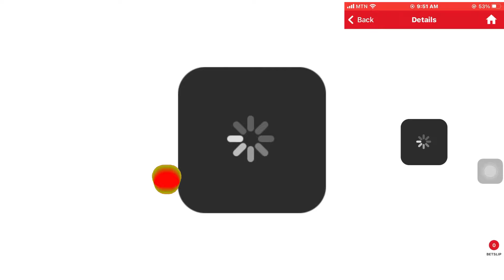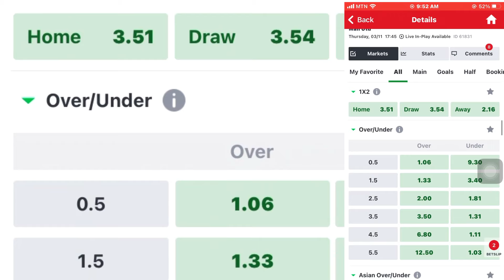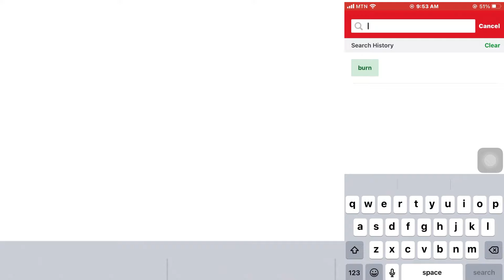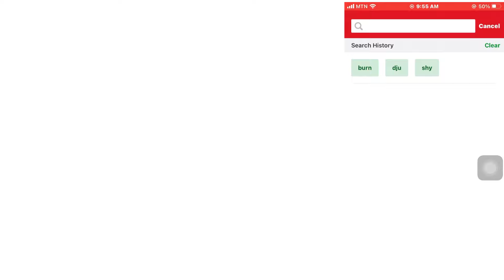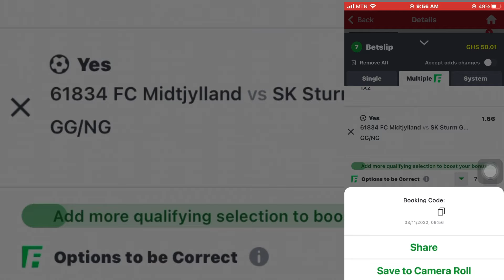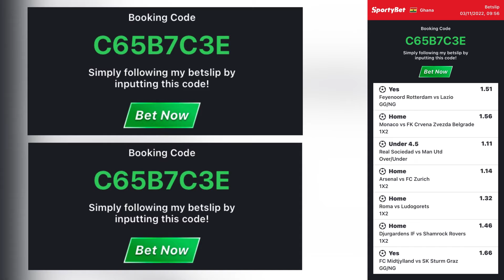✅ EUROPA LEAGUE TIPS || +12 ODDS BEST SELECTED FOOTBALL PREDICTIONS OF THE DAY